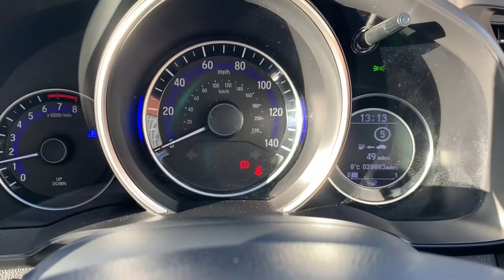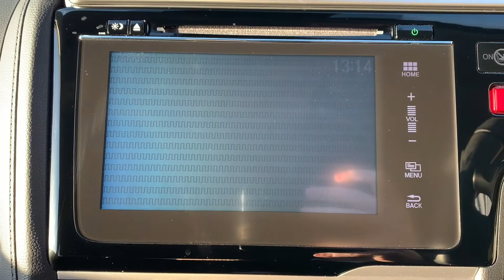Honda JAZZ EX NAVI I-VTEC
Honda JAZZ EX NAVI I-VTEC now available from Stan Palmer Ltd Carlisle CA1 2RW 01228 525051